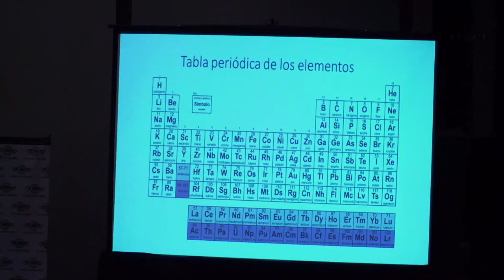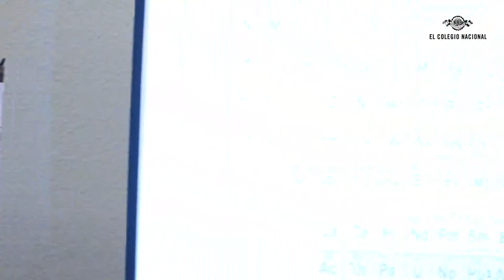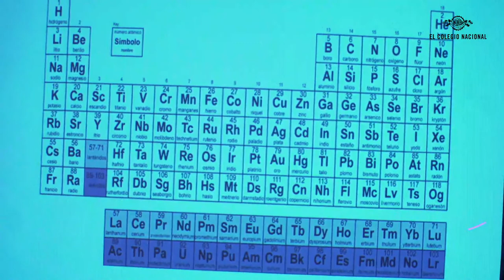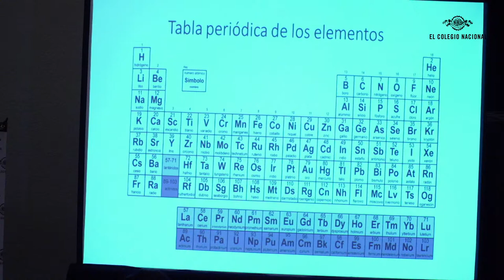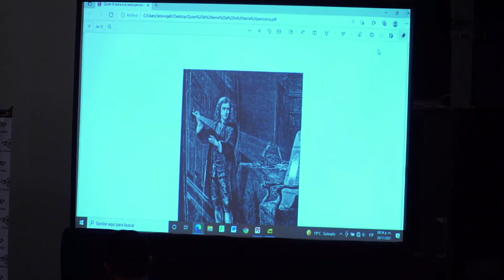Presentación editorial: ¿Quién le teme a la tabla periódica?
La tabla periódica ha sido una herramienta fundamental para el avance de la química. En su conformación han participado múltiples investigadores, en diversos momentos y latitudes, hasta llegar al resultado que conocemos hoy. En esta obra multidisciplinaria participan los colegiados Eusebio Juaristi, Antonio Lazcano Araujo, Manuel Peimbert Sierra, Luis Felipe Rodríguez Jorge y Juan Villoro, quienes al igual que Guillermo Delgado, Rodrigo Patiño, Plinio Sosa y Silvia Torres Castilleja analizan la evolución y las repercusiones de la tabla periódica y el estudio de los elementos químicos desde la astronomía, la química, la historia y la literatura.